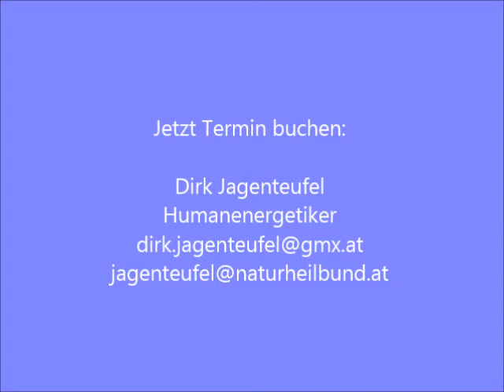DUNKELFELD Blut-Diagnostik Dirk Jagenteufel; Naturheiltherapeut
In diesem Video gibt Dirk Jagenteufel, Humanenergetiker in Maria Rain, Kärnten, einen kurzen Einblick in seine Arbeit mit dem Dunkelfeldmikroskop zur Vitalblutanalyse. Wie entstand sein Interesse, warum dieses Diagnoseverfahren, wie kann man sich mit ihm in Verbindung setzen?